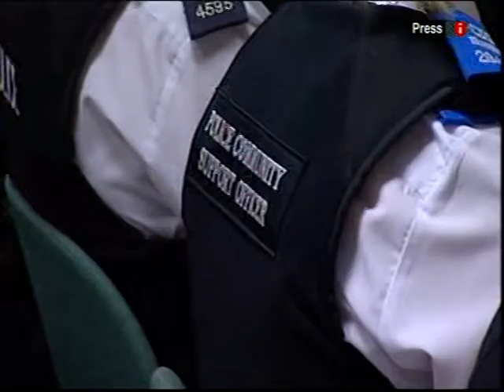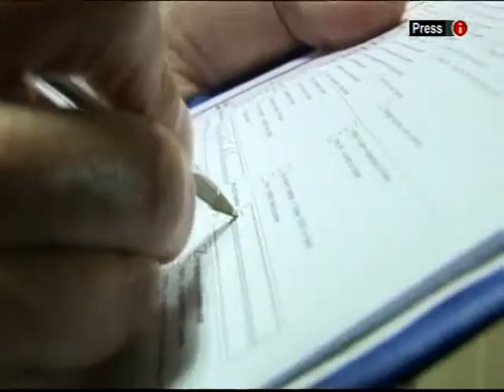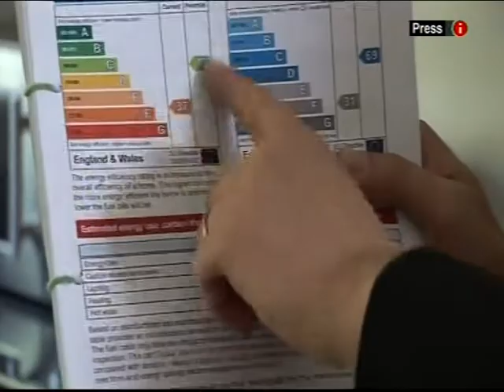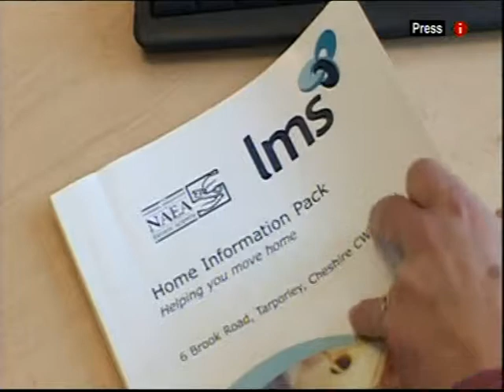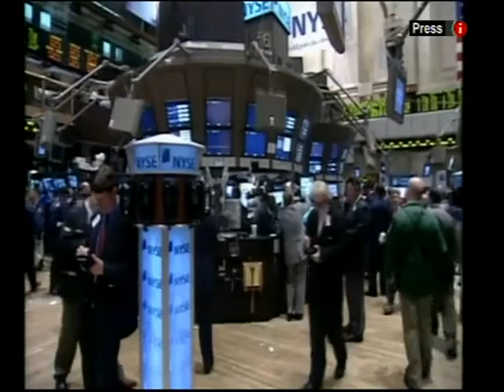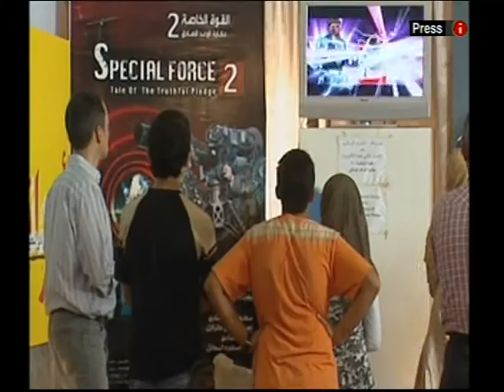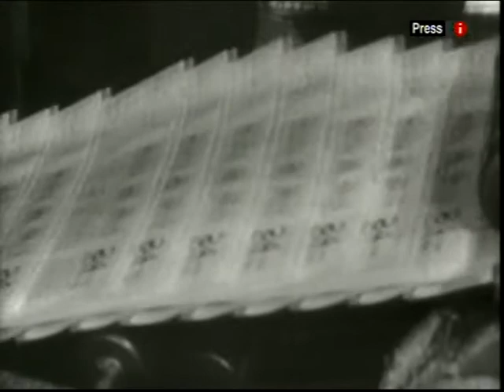BBC1 Ten O'Clock News - 17th August 2007